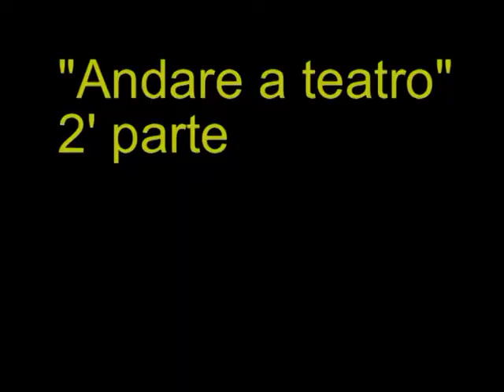"Andare a teatro" 2